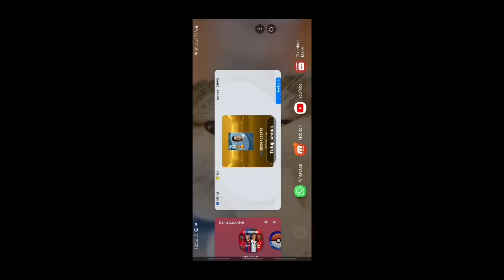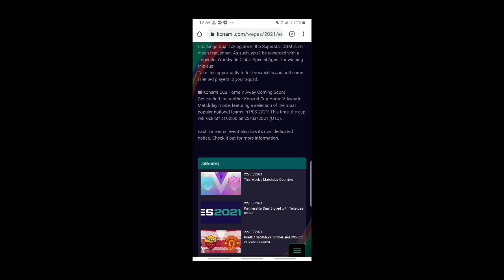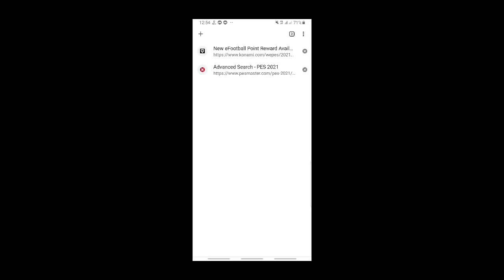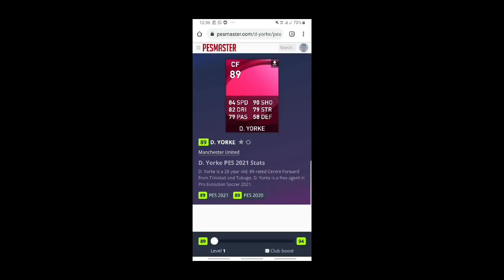NEW EVENT ! ICONIC MOMENT MANCHESTER UNITED ! FREE LEGENDS WORLDWIDE ! Pes 2021 mobile